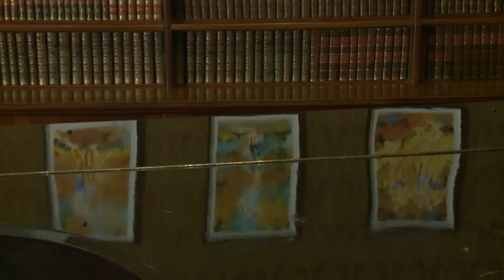Museum Langmatt | Norbert Bisky – Fernwärme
Anhand des sensiblen gesellschaftlichen Themenspektrums Familie bietet «Fernwärme» einen konzentrierten Einblick in Biskys Malerei der letzten zehn Jahre und präsentiert zahlreiche neue Werke, die eigens für Baden entstanden sind. Ausgangspunkt hierfür waren historische Fotos der Familie Brown aus dem Archiv des Museums. In der Familiengeschichte der Browns, die 1900 als eine der Gründerfamilien der BBC (heutige ABB) die Langmatt errichten liessen, erkennt Norbert Bisky seine eigene wieder.